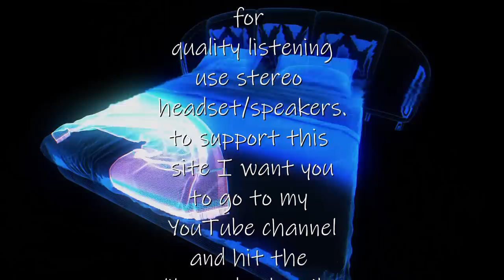🏩 Our Pleasure Palace 🏩spokenword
🏩 Our Pleasure Palace is a simple tour of a Luxury Hotel. Stress relief is guaranteed.  🏩